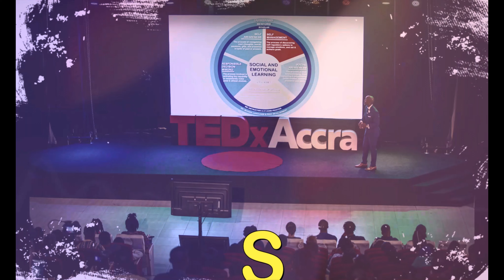ONE SMALL DECISION | DreamBIGDay Antigua State College | IAMJabariHall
IN THIS VIDEO | I travel to antiguabarbuda to facilitate a DreamBIGDay at Antigua State College. I had an amazing time encourage the hearts minds and spirits of these young men and women, and I cannot wait to go back next year to see the type of young men and women they will become - in just one year. God was in this place, and lives were forever impacted.
Full Video to drop soon on YouTube!

J.HAS.HEART ( @JHasHeart ) sponsors a DreamBIGDay across the globe, and today’s stop is the beautiful islands of Antigua and Barbuda. DreamBIGDay is a 1/2 to full day of partnerships, community building, youth character development and empowerment, and staff development for schools in the public and private sectors.

WHO IS JABARI HALL | @JabariHall IS AND DOES KingdomWork. He is an internationally known Empowerment Speaker (IES), the founder & CEO of JHASHEART, serves as Youth Pastor, and a Board Member of Think Positive and Dream BIG Inc.

 @JabariHall  facilitates:
❤️Staff Dev Seminars | On SEL, I-CARE, Success, GOAL Setting, Eff Org Leadership, etc.
❤️Student Assemblies | On Anti-Bullying BullyingStopsNow, Social Emotional Learning, BHM, etc
❤️Keynotes | On Gun Violence, Church Sermons, Graduations, etc.
❤️&leads  @JHasHeart  (J.Has.Heart) | A leading Social and Emotional Learning organization, with its Curricula across 4 countries and expanding. It's focus it to help students learn of the POWER in creating a habit to Think+Positive & Dream BIG.

QUOTE BY  @JabariHall  | ​​"Seek ​rivers of living ​water, strengthen during dry​ seasons, and blossom ​during​ harvest​ time​. Because like a tree that grows from a seed, everything that you can be, will be, and were created to be, is already inside of you; if you only believe that He is." ~ Jabari Hall